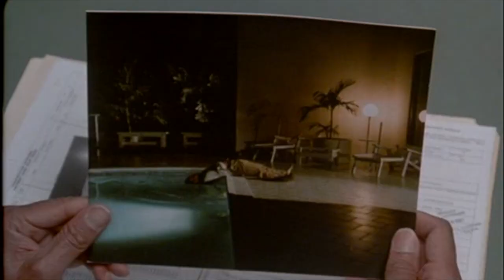Miami Vice: 'Sons and Lovers' Trailer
This was my eleventh attempt at making a trailer for one of my favorite episodes of Miami Vice. "Sons and Lovers" from Season Two was written by Dennis Cooper and was directed by John Nicolella. This episode originally aired on May 9, 1986.